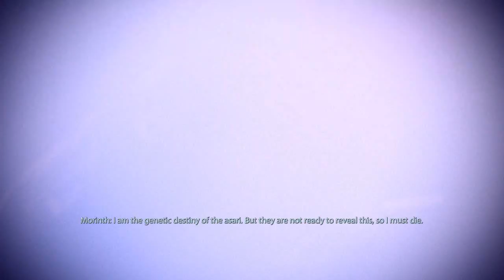Mass Effect 2 Walkthrough Part 57 Samara or Morinth